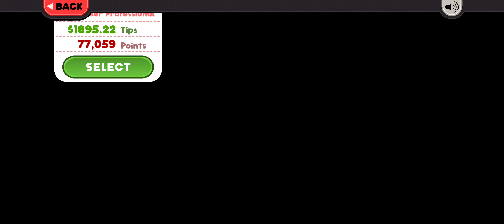Papa's Pastaria To Go!: All Lunar New Year ingredients unlocked